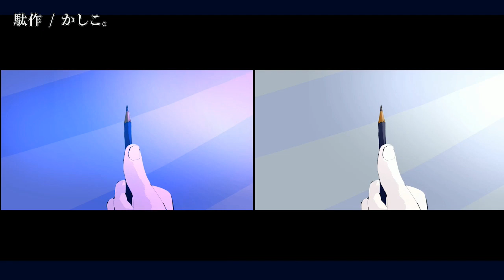【ニコカラ】 駄作 【on vocal】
music & movie：かしこ。 様
次▶